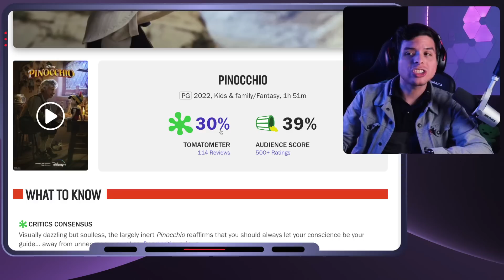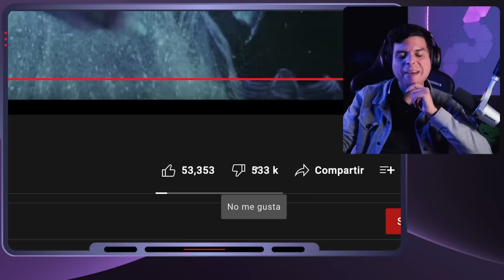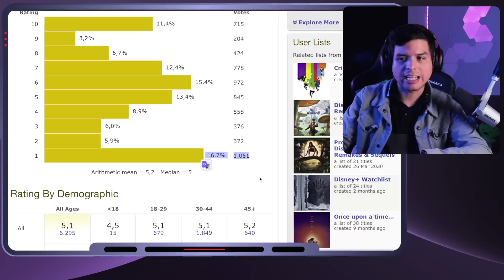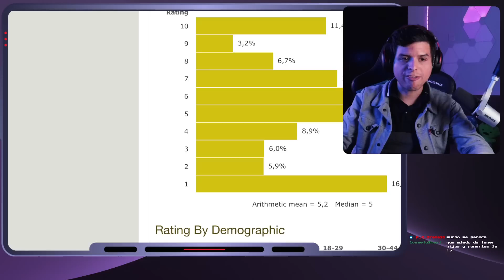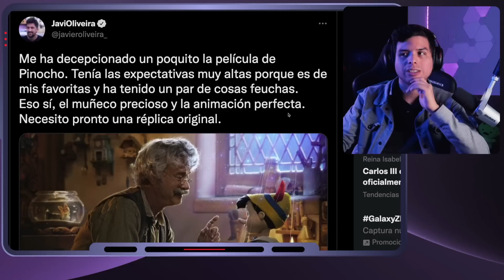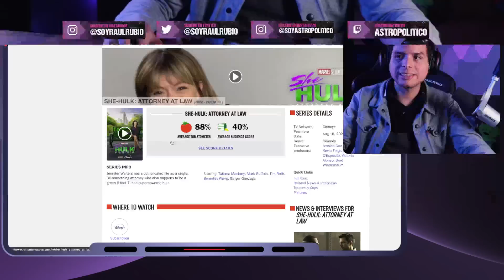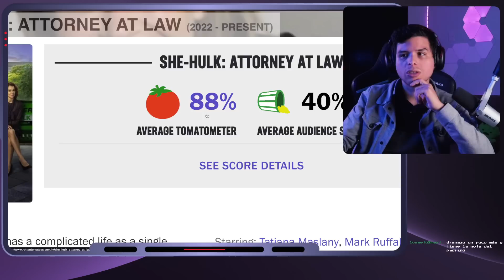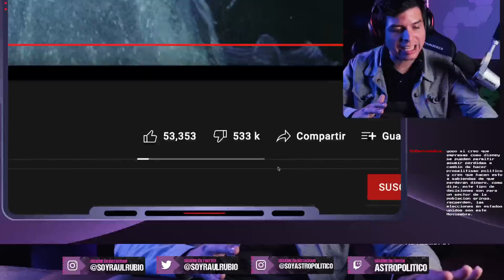🌈 Pinocho es DESTRUIDO en Rotten Tomatoes 🤣 Progres ENLOQUECEN 🌈 Disney 🤣 Astro Político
TAMPA BAY

👽 LIGOTEO INTERGALÁCTICO 👽